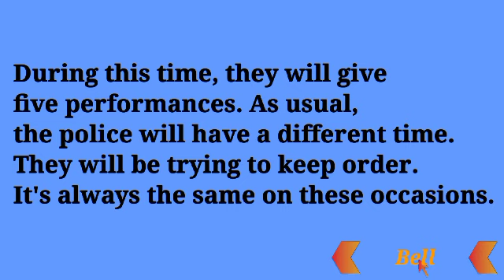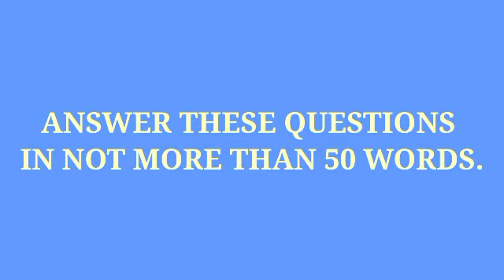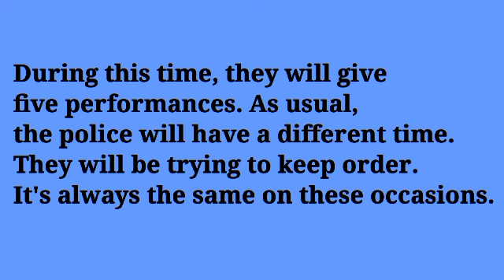Ku baro English ka Af-Somali. Passage 13. The Green Wood Boys. Sosman Official Channel.practice.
Ku baro English ka Af-Somali insha Allah. An English course allocated for the education loving people. Very important and useful English Book. New Concept English Book. Practice and progress. Passage 13. The Green Wood Boys. welcome back to English with Sosman Official Channel. I would really appreciate your support.
Thanks